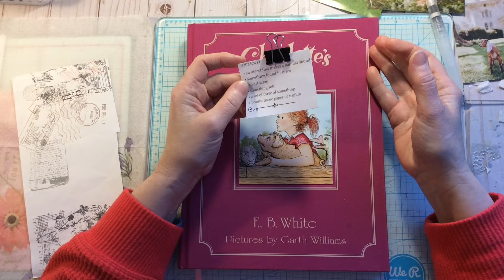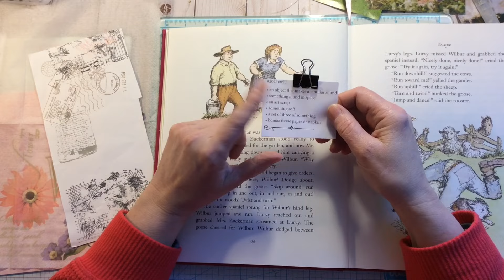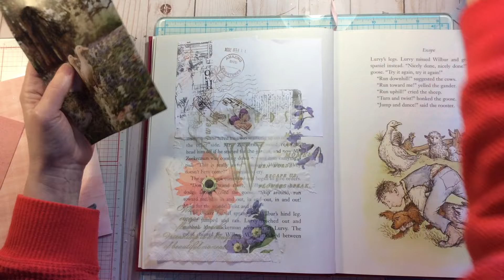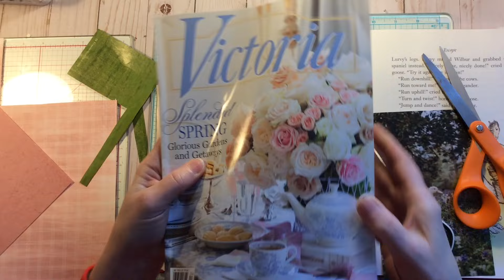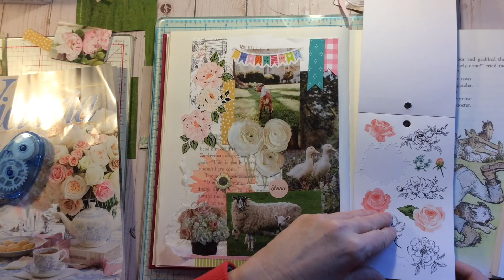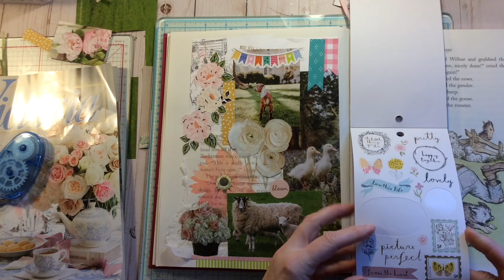Margarete Miller Collage Challenge Week 2024cw11 Ode to Spring Collage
• an object that makes a familiar sound
• something found in space
• an art scrap
• something soft
• a set of three of something
• bonus: tissue paper or napkin

I am so glad you stopped by. I am passionate about all things crafty and love the crafting community. I would love for you to join me by subscribing to my channel, hitting the like button if you enjoyed the video, picked up a tip or got inspired and be sure to leave a comment as that’s what inspired me. It’s very appreciated.